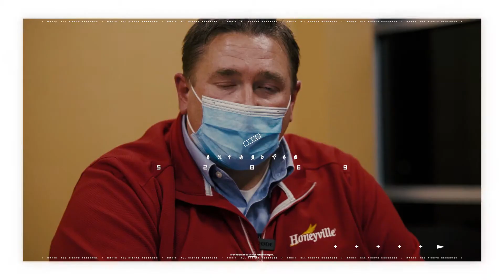Redzone Team of the Year Award - West Winners 2020 - Honeyville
Ingredients manufacturer Honeyville, are proud winners of the Redzone 2020 Team of the Year - West Award